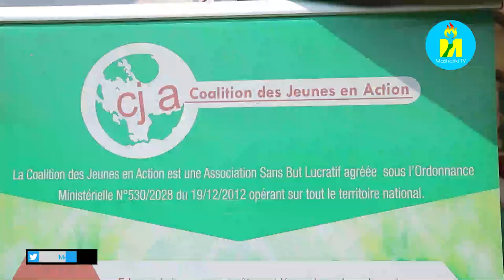La coalition CJA a offert des chaussures à 500 enfants de la commune Ndava province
500 enfants de la commune Ndava province Mwaro ont reçu des chaussures en provenance de la Coalition des Jeunes en Action (CJA). Ces chaussures ont été octroyées ce Lundi au lancement de la formation des jeunes sur le leadership et le patriotisme.